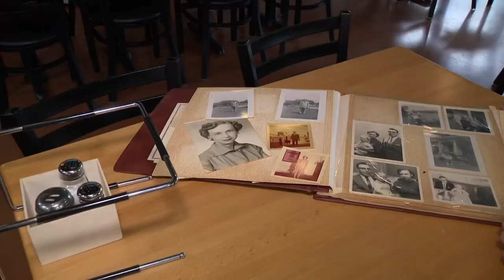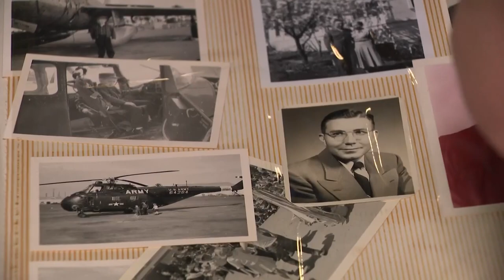Houston-area pizza restaurant searching for owner of left behind family photo album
The album contains family photos and documents spanning multiple generations.